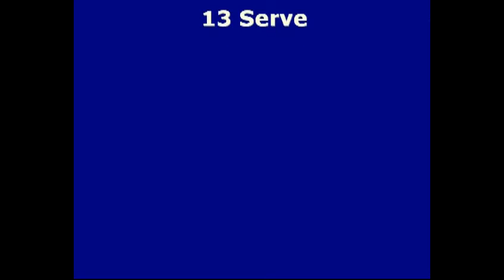Gabriela Tsvetanova Highlights